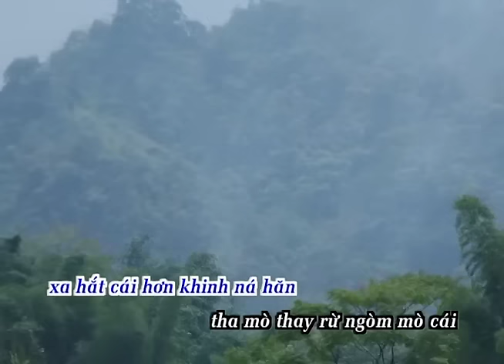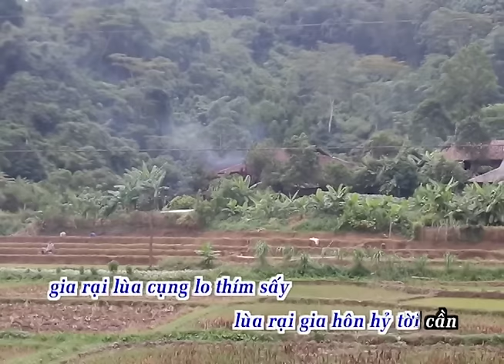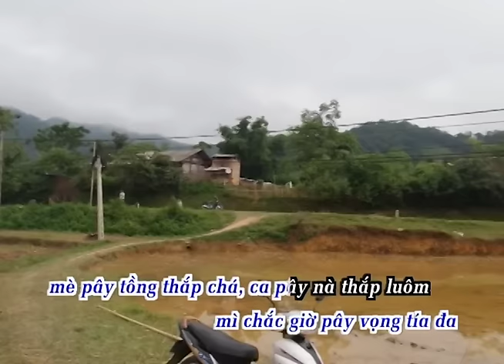Dân ca Tày - Lùa đá Jà